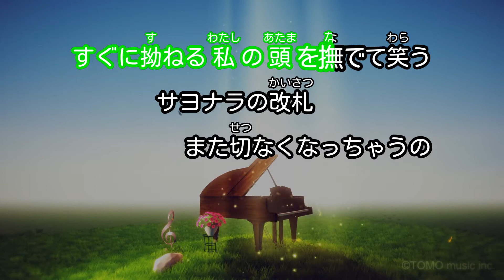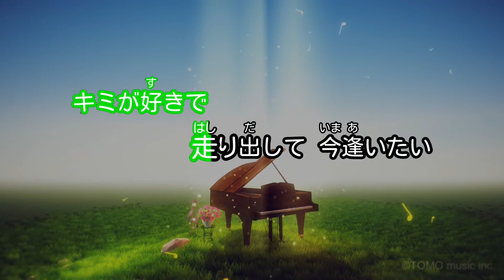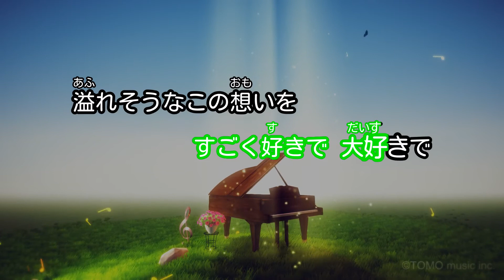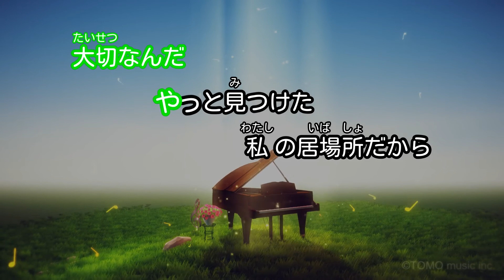【カラオケ】キミが好きで/Lil'B